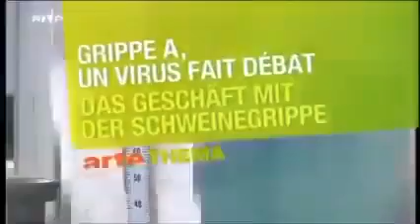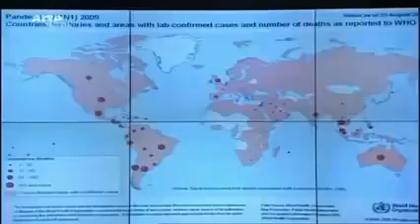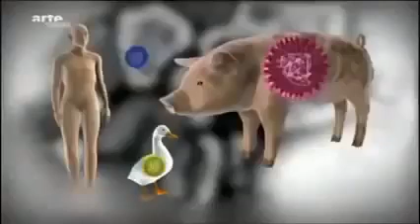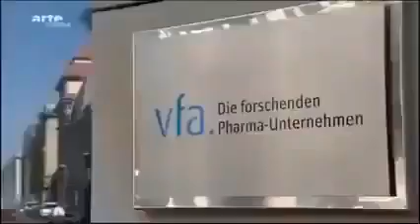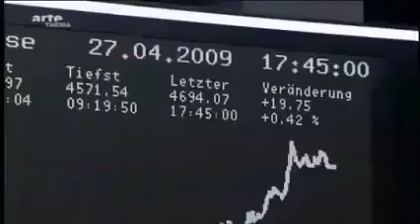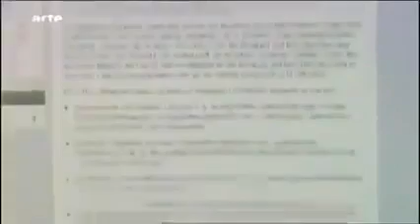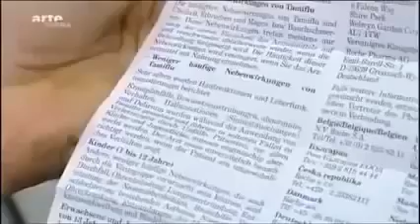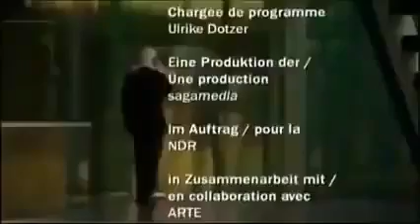"Profiteure der Angst - Impfstoffmarketing mit erfundenen Pandemien" - 2009 - ARTE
Die Dokumentation zeigt am Beispiel der Schweinegrippe, wie die Pandemie von der Pharmaindustrie erfunden(?) wurde.

Eine journalistisch sehr gut recherchierte Doku, die aktuell (beabsichtigt?) in den Mainstreammedien nicht zu finden ist. Die Parallelen zur aktuellen Corona-Krise sind bezeichnend und man versteht anschließend die Zusammenhänge besser.

Urheber:
ARTE - 2009

Quelle:

Archive.org

INFO: Der Upload dient allein dem Zweck der Verbreitung des Inhalts des Beitrags. Die Wichtigkeit und Brisanz des Gesagten sollen m. E. n. zum Denken anregen und zum - entsprechend der eigenen Möglichkeit - Handeln anregen. Danke an ARTE für dieses hervorragende Anschauungsmaterial.